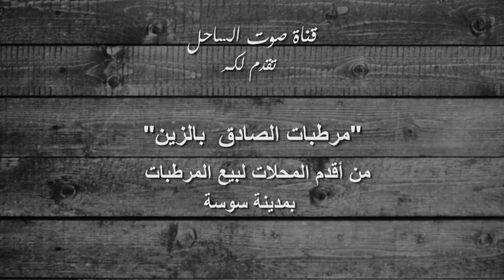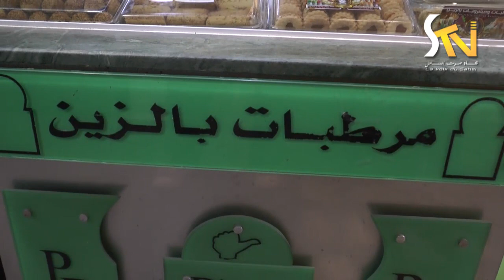الصادق بزين من أقدم المحلات لبيع المرطبات بمدينة بسوسة